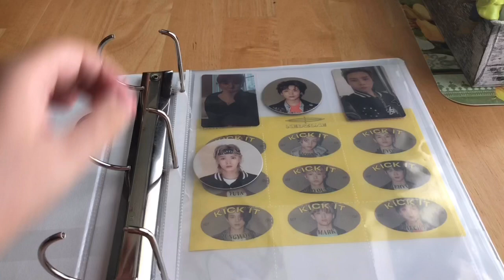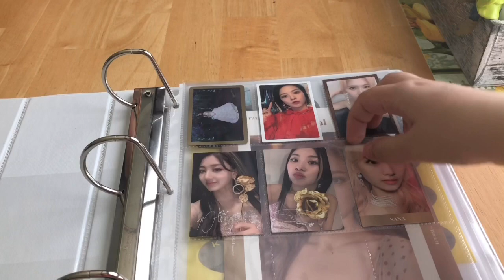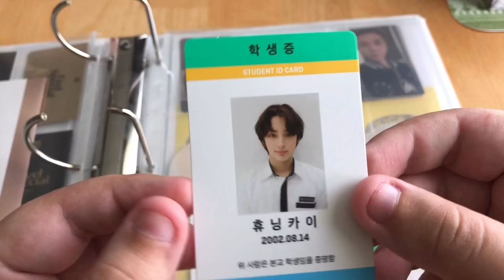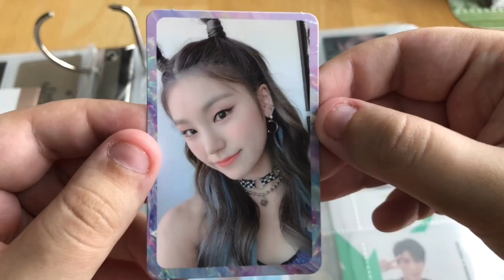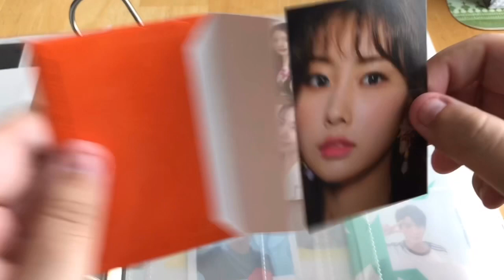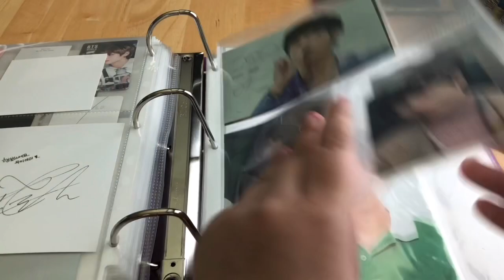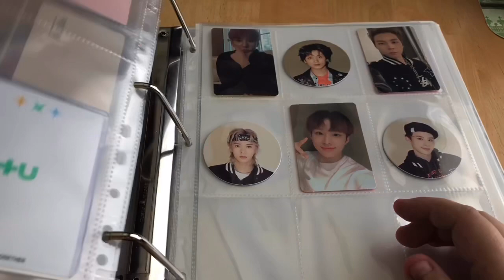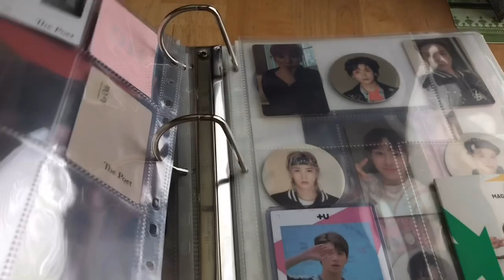Collecting New Groups?! | June Photo Card Organization (Itzy, Seventeen, Twice & More) 💜❣️🌸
Collection instagram: jeonkook2022